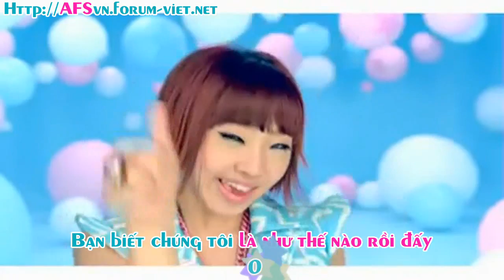[Vietsub] Try to copy me / Try to follow me - 2NE1 CF CORBY F [HD]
2NE1 is so cute, love this CF
Even try to follow me is just a CF song, but it jumped into all the music chart after 3 hours. 2NE1 rocks.

I hope YG will make a full MV for this song.

2NE1, YG family fighting

Waiting for your first album in 2010